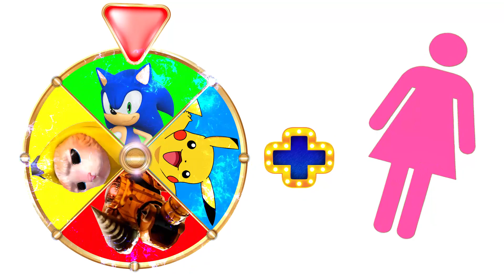Titan DrillMan + Woman = ??? Skibidi Toilet Multiverse 011 Animation Wheel of Chaos #59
Welcome to the latest episode of the Wheel of Chaos! In this video, we explore the unexpected combination of Titan DrillMan + Woman. What will happen when these two characters combine? Join us on this wild ride to find out.

The creators of this video were inspired by and @DaFuqBoom  and  @DOM_Studio  two talented animation channels.